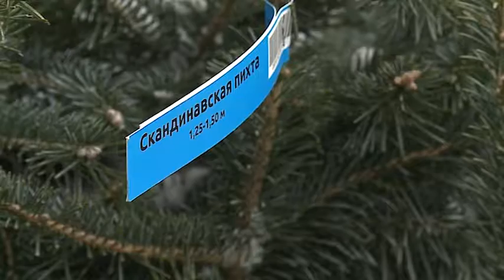Выбираем елку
Традиционно главным украшением дома в праздник является елка. Кто-то выбирает искусственную ель, а кто-то живую. Если вы все-таки отдали предпочтение настоящей лесной красавице, то стоит знать главные правила выбора елки. На что нужно обратить особое внимание?